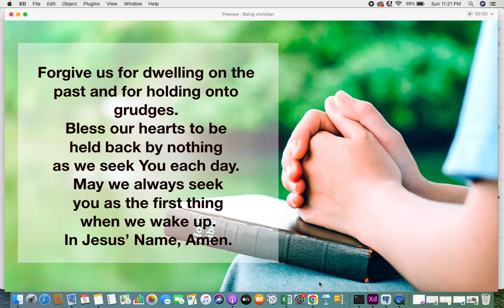Prayer to seek God each day | My daily prayer